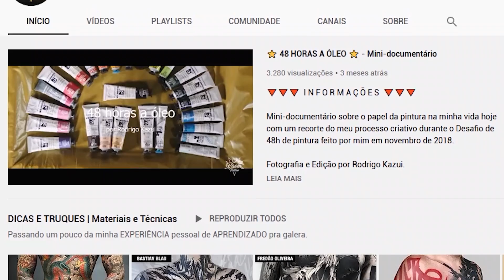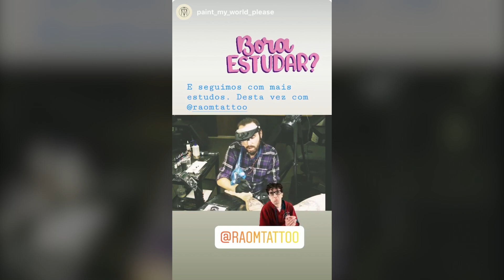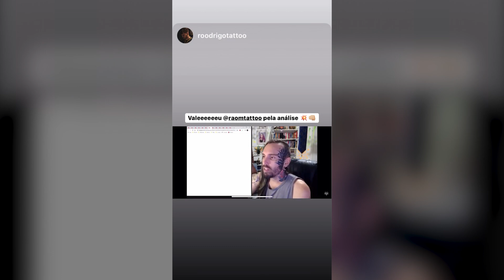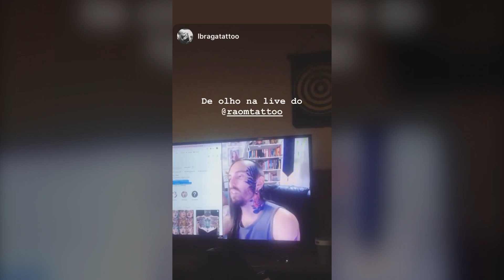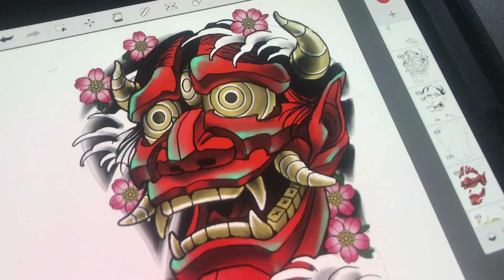Hannya para costas | Flashes Old | Planetas - Vlog #141